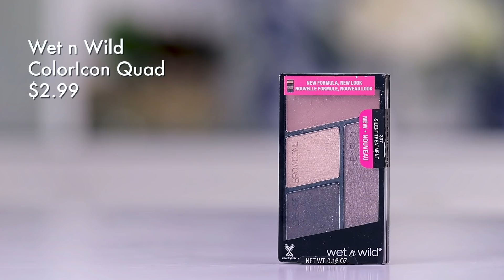NEW DRUGSTORE MAKEUP | Get Ready With Me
TONS of NEW MAKEUP at the DRUGSTORE ... I found some new must haves & others I'll NEVER use again lol, hope you enjoy this Get Ready With Me.  xo's ~ Tati

✔  P R O D U C T S  M E N T I O N E D + M A K E U P  W O R N
Face:
L'Oreal  Infallible Glow Lock Illuminating Primer $12.99
L'Oreal Infallible Matte-Lock Mattifying Primer $12.99
CYO Matte Foundation // Shade 207 $5.10
Covergirl Vitalist Healthy Concealer $10.99
Catrice Prime and Fine Professional Contouring Palette // Ashy Radiance $7.99
Flower Beauty Translucent Finishing Powder $13.00
Maybelline Master Holographic Prismatic Highlighter $7.99
Wet n Wild PhotoFocus Matte Finish Setting Spray $4.99

Eyes:
Maybelline The CityKits Urban Light Eye + Cheek Palette $9.99
Wet n Wild ColorIcon Eyeshadow Quad $2.99
Pixi By Petra Liquid Fairy Lights // BareBrilliance $15.00
Pixi By Petra Liquid Fairy Lights // Sun Ray $15.00
Pixi By Petra Liquid Fairy Lights // RoseGold $15.00
Pixi By Petra Liquid Fairy Lights // Crystalline $15.00
Pixi By Petra Liquid Fairy Lights // PassionLight $15.00
Maybelline Lasting Drama Light Liner // Moonlight Purple $6.02
Almay Liquid Lash Extenders Mascara $6.06

Brows:
Wet n Wild Retractable Brow Pencil // Ash Brown $1.99

Lips:
Wet n Wild PerfectPout Gel Lip Liner // Got the Juice $2.99
Maybelline Superstay Matte Ink // Ruler $9.49
Maybelline Superstay Matte Ink // Seductress $9.49
Maybelline Superstay Matte Ink // Poet $9.49

Tati Westbrook
1905 Wilcox Ave
Suite #111